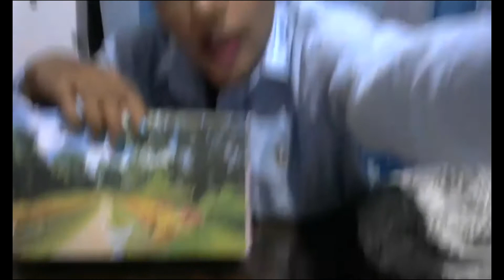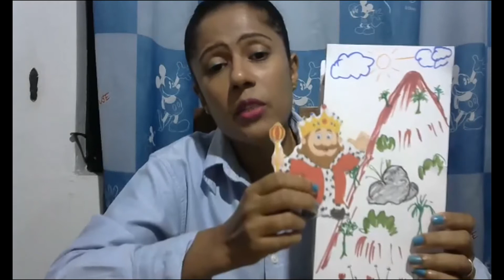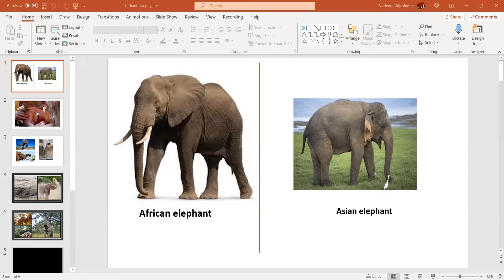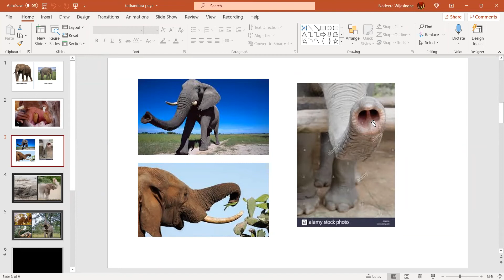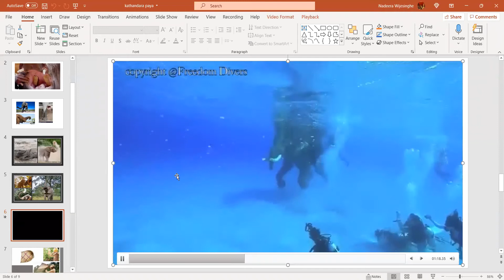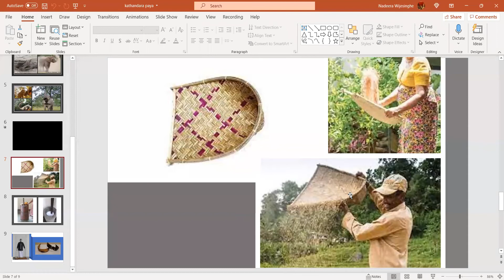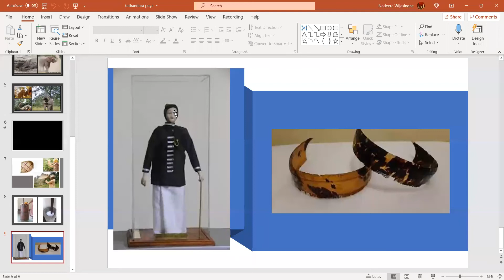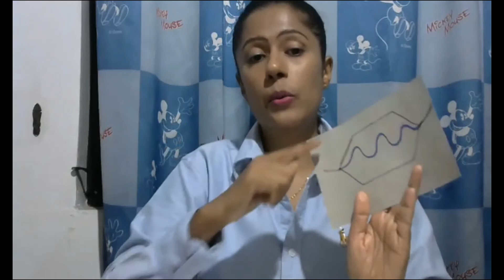Children's day Zoom session 2021 ('කතාන්දර පැය' )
Children's day Zoom session
ලෝක ළමා දිනය වෙනුවෙන් ආන්ටිStory විසින් නොමිලයේ Zoom තාක්ෂනය ඔස්සේ පවත්වන ලද, දරුවන් බොහෝ පිරිසක් සහභාගි වූ 'කතාන්දර පැය' වැඩසටහන මෙතනින් ඔබේ දරුවාටත් නැරඹිය හැක.